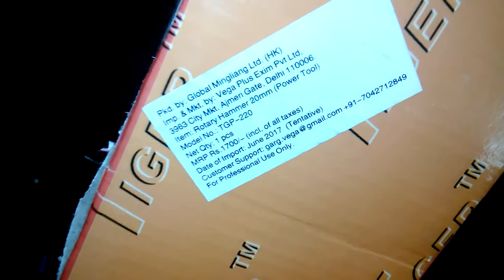Review of Tiger TGP-220 Rotary hammer with 600W power ,how to use a rotary hammer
hello ,guys today i show you the ,review of tiger rotary hummer ,hope you like it ,

Link to buy the tools are ,http; hammer.com

This tool is very good an price is also less ,it is of just 1300 rupees

Wait for next video and give a thums Up